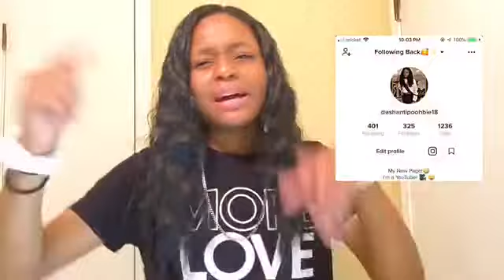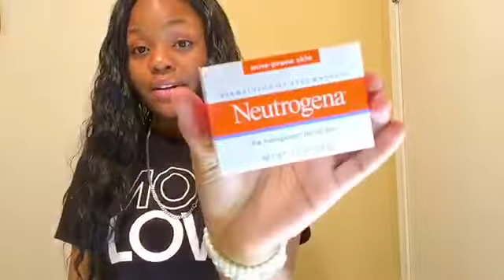My SkinCare Routine✨